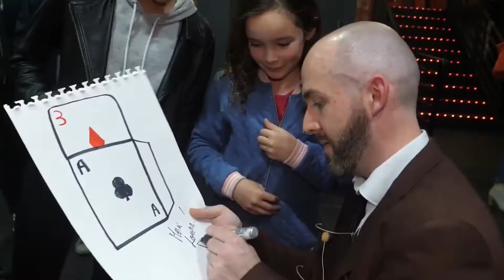Teaser Saison Culturelle Théâtre Grenette 22-23